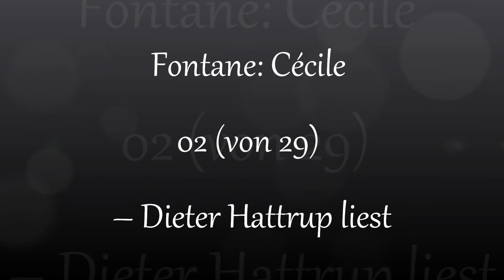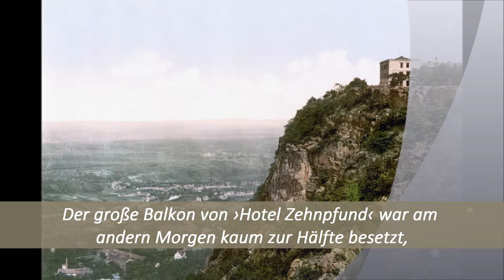Fontane: Cécile 02 (von 29) – Dieter Hattrup liest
siehe Wikipedia